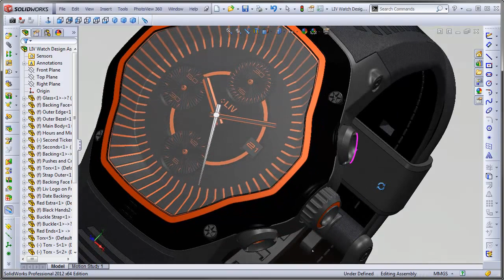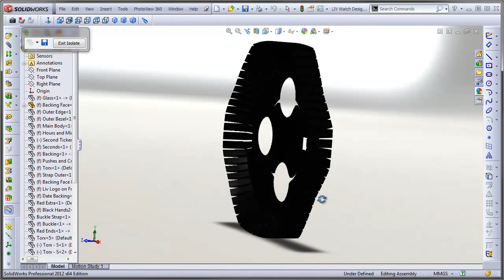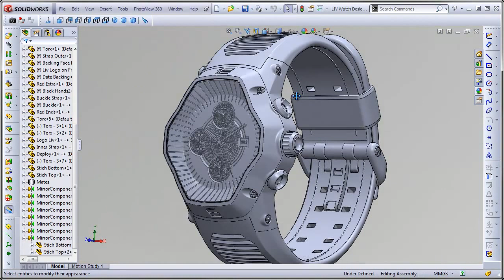LIV Challenge Watch Design by Mark Little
This is my sixth place winning entry for the LIV Watch Challenge by Swiss Group.

Features;
Valjoux 7750 Chronograph
Water resistant to 100m
Swiss made
Hard coated matt black torx bolt fitments